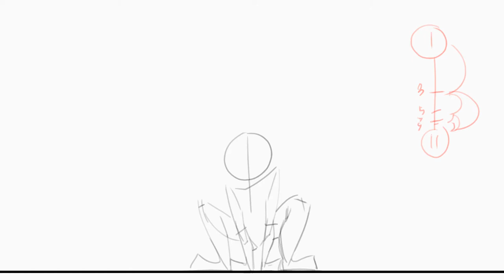jump!!!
just some animation that i made
also done with greasepencil UwU